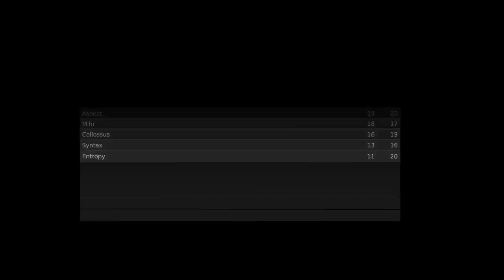Unreal Gameplay/What i like to do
Just a quick map i made and testing it out on hard bots